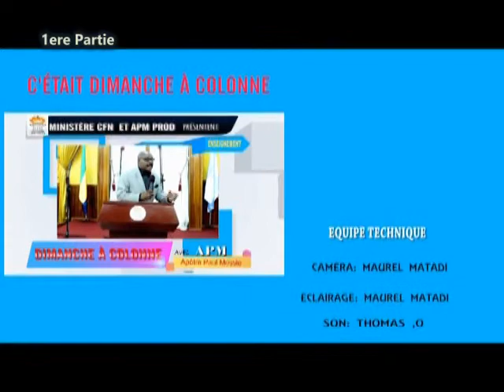CONNAITRE LE DON DE DIEU 1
SI TU CONNAISSAIS LE DON DE DIEU..TU VIVRAIS LA VIE ZOE